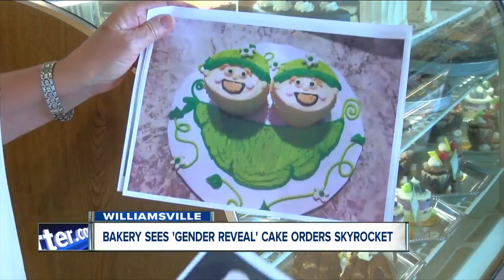Gender reveal parties giving boost to local bakeries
The growing trend of parents finding out the sex of their baby via a filled cake is boosting local business.